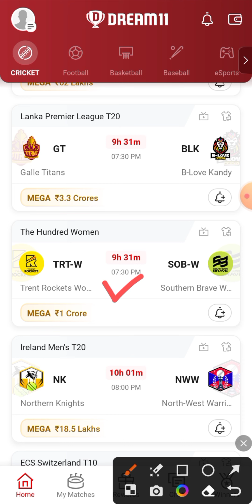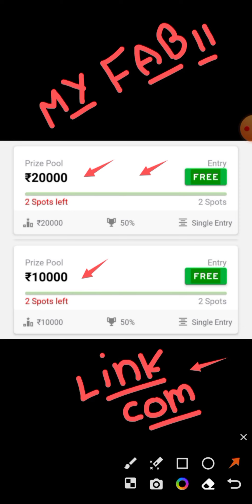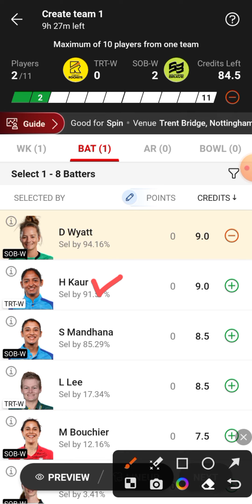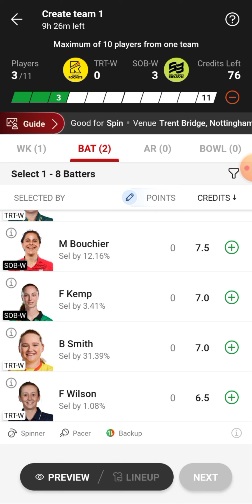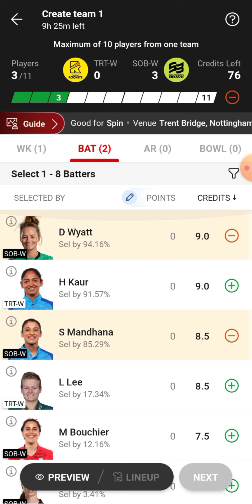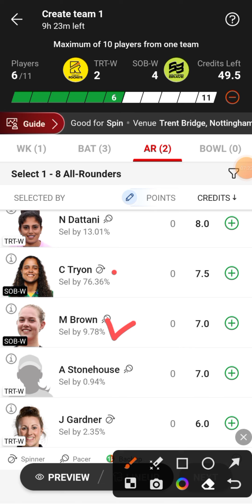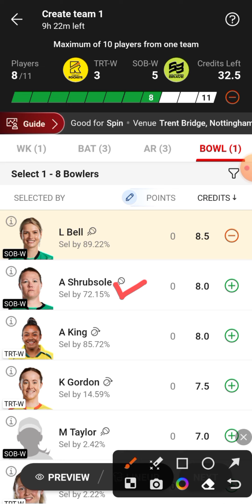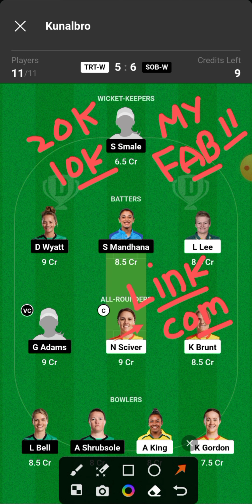TRT-W vs SOB-W Dream11 Team | TRT W vs SOB W Dream11 Prediction | TRT W vs SOB W Dream11 Team Today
TRT-W vs SOB-W
TRT W vs SOB W Dream11
TRT W vs SOB W Dream11 Team
TRT-W vs SOB-W Dream11 Team Today Match
TRT W vs SOB W Dream11 Prediction
TRT W vs SOB W Dream11 Prediction Today Match
TRT-W vs SOB-W Playing 11
TRT W vs SOB W Live Match Streaming
TRT W vs SOB W Today Match Dream11 Team
TRT-W vs SOB-W Today Match Prediction
TRT W vs SOB W Team Today Match
TRT W vs SOB W Dream11 SL GL Team
TRT-W vs SOB-W Small League Grand League Team
TRT W vs SOB W 100 Ball Match Dream11 Team
TRT W vs SOB W Last Match Scorecard
TRT-W vs SOB-W Match Live Score
TRT W vs SOB W The Hundred Women's Match Dream11 Team Today Match
Trent Rockets Women vs Southern Brave Women Dream11 Team